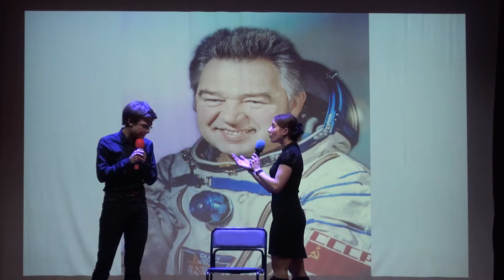00023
Х научно-техническая конференция «Молодежь. Техника. Космос»
Конференция посвящена памяти выдающегося выпускника «Военмеха», летчика-космонавта, дважды-героя Советского Союза – Георгию Михайловичу Гречко.
Пленарное заседание